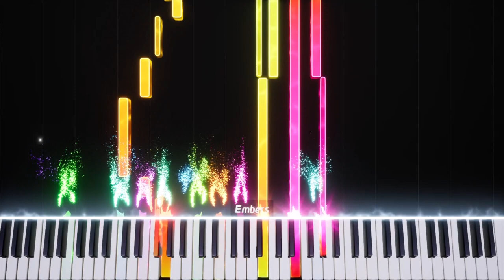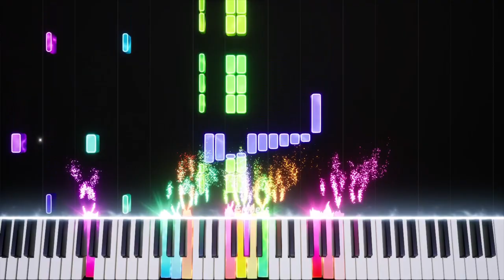O Tema de Simpsons no Piano Porem é 10000% mais Épica e Incrivel